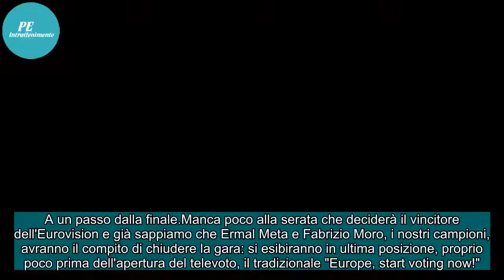Eurovision 2018, da Lisbona il racconto della seconda semifinale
A un passo dalla finale.Manca poco alla serata che deciderà il vincitore dell'Eurovision e già sappiamo che Ermal Meta e Fabrizio Moro, i nostri campioni, avranno il compito di chiudere la gara: si esibiranno in ultima posizione, proprio poco prima dell'apertura del televoto, il tradizionale "Europe...